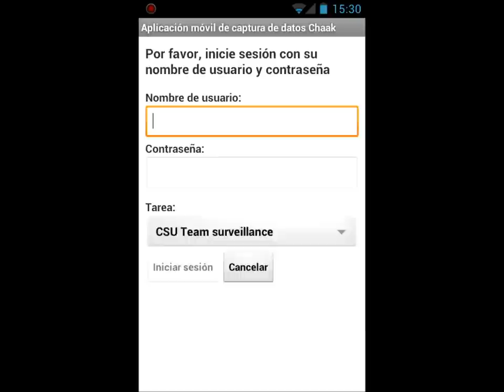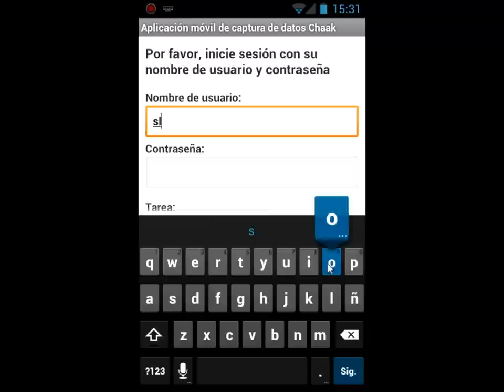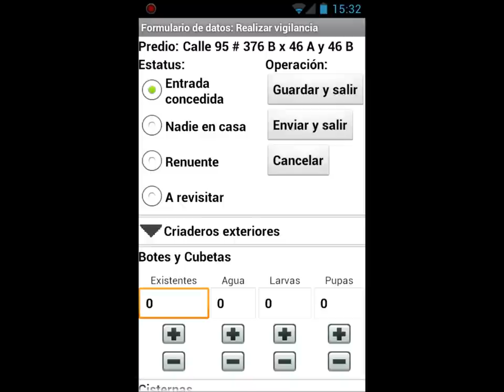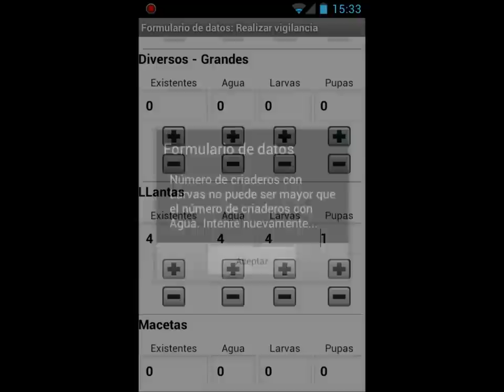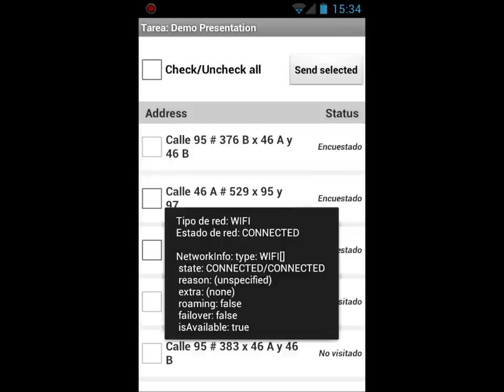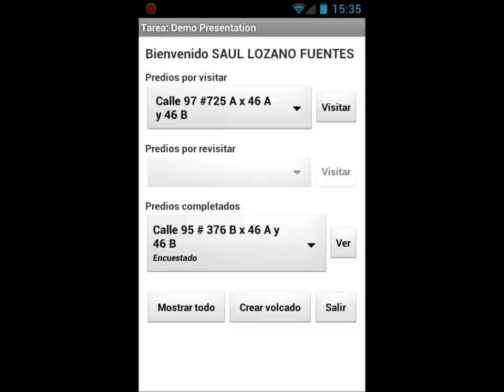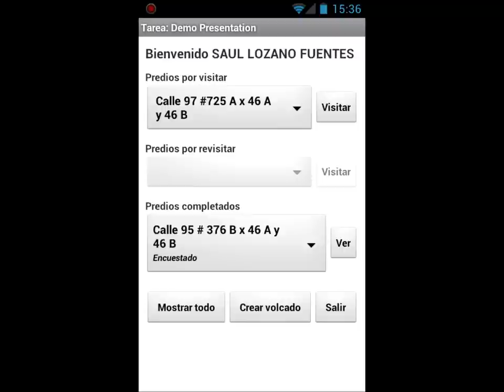Sistema Chaak Funcionamiento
Funcionamiento del sistema Chaak. En el video se muestra como se puede llevar a cabo la revision de un patio en busca de criaderos del mosquito vector del dengue.